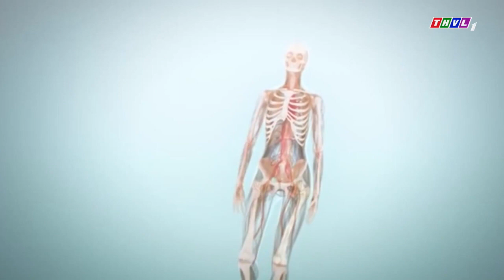Hành trình chống lại quá trình loãng xương tuổi mãn kinh của cô Thanh Trúc - TP HCM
Phụ nữ vào giai đoạn mãn kinh thường có những dấu hiệu đau nhức xương khớp do sự suy giảm đột ngột hormone nữ. Để cải thiện tình trạng sụt giảm chức năng xương khớp gây nên bệnh loãng xương, chuyên gia đã khuyên cô Trúc sử dụng viên uống nội tiết Kiều Xuân và bổ sung calci từ viên uống Vững Cốt. Sau 1 thời gian sử dụng, cô Thanh Trúc đã nhận được những tín hiệu tích cực từ bệnh của mình.
Để nhận được tư vấn trực tiếp từ chuyên gia, bạn có thể:
* Để lại lời nhắn bên dưới video
* Gọi trực tiếp tổng đài chuyên gia 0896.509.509